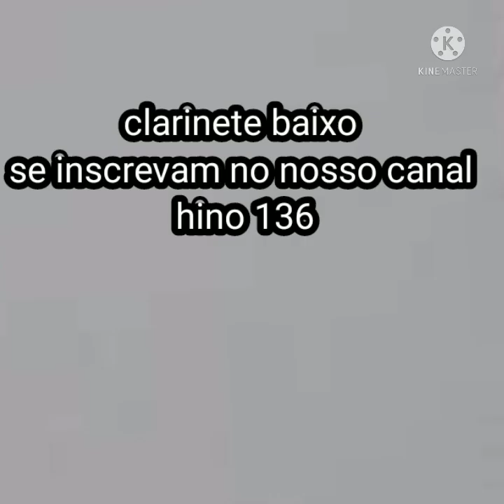Hino 136 CCB"benignidade eterna".Clarinete baixo.CCB hinos clarinete baixo.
Paz de Deus com todos, mais um vídeo no canal!!espero que gostem, curtam o nosso vídeo se puderem,para que possamos trazer mais,Deus vos abençoe grandemente!!